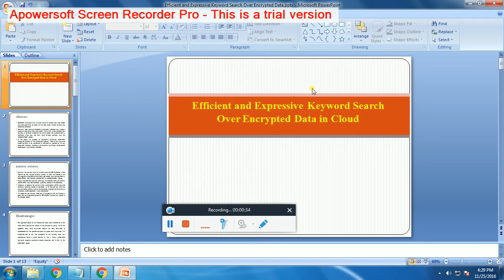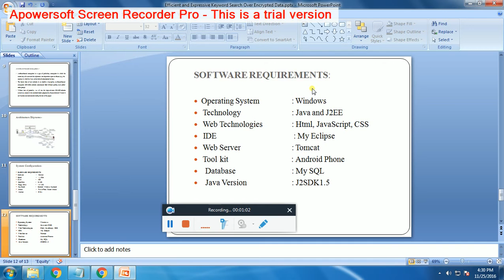IEEE 2016-2017 JAVA PROJECTS EFFICIENT AND EXPRESSIVE KEYWORD SEARCH OVER ENCRYPTED DATA IN CLOUD